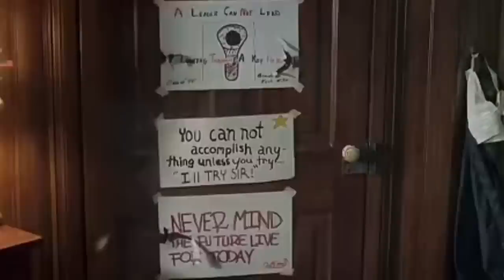Major Payne was a Savage “teaching boys how to be men, 101”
Don’t let your boys be pussys